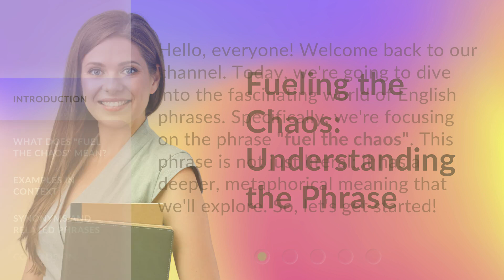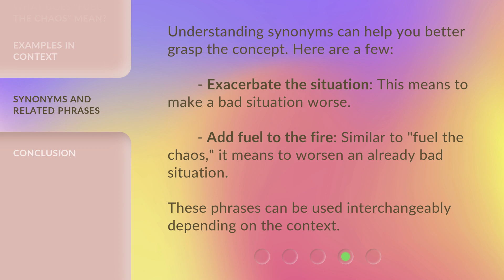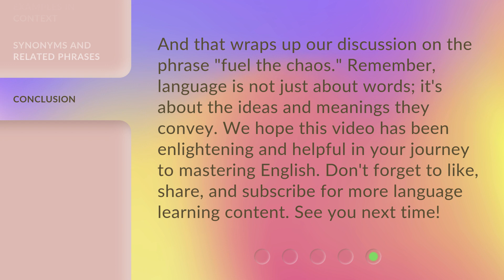Fueling the Chaos: Understanding the Phrase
00:00 • Introduction - Fueling the Chaos: Understanding the Phrase
00:31 • What Does "Fuel the Chaos" Mean?
01:00 • Examples in Context
01:32 • Synonyms and Related Phrases